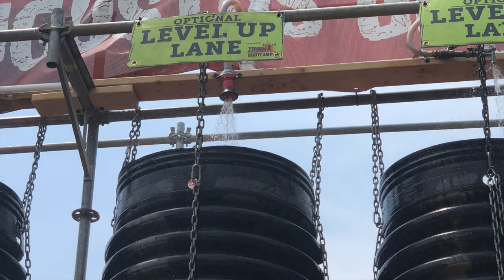ToughMudder VA 2019